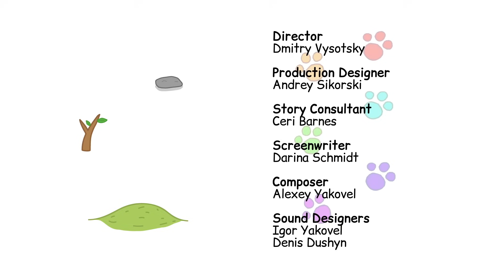Kid-E-Cats | Compilation of Incredible Episodes | Cartoons for Kids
It’s a great day to learn something new! We present you a special «Kid-E-Cats» episodes compilation, which will surprise you with new discoveries.
Who works in a confectionery factory? What is the secret of a brilliant invention? How to develop willpower? The answers to these and other intriguing questions are already in the new «Kid-E-Cats» episodes compilation!